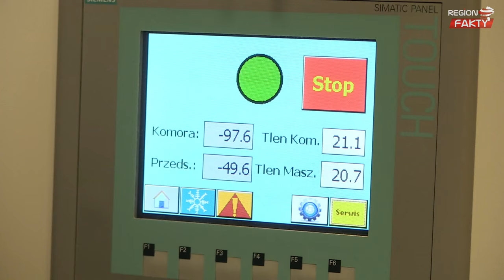Kriokomora czeka na pacjentów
Zastrzyk energii, jędrniejsza, młodsza skóra, doskonałe rezultaty w leczeniu zmian reumatologicznych, neurologicznych i nerwic. Centrum Rehabilitacji PROFMED wychodzi naprzeciw oczekiwaniom pacjentów i oddaje do ich dyspozycji profesjonalnie wyposażoną komorę do krioterapii. Jest to najnowocześniejsze tego typu urządzenie w regionie.